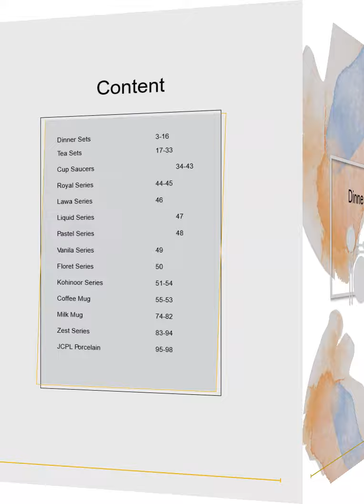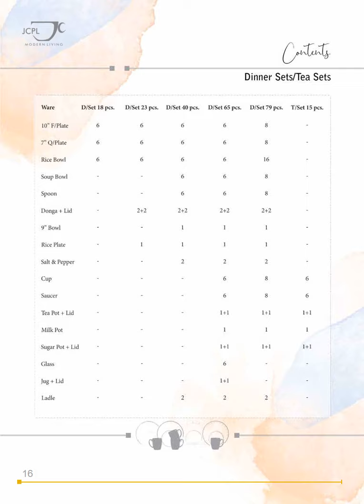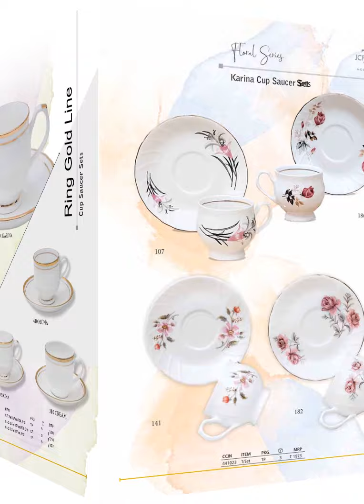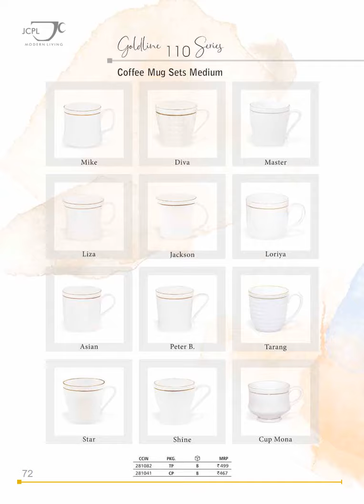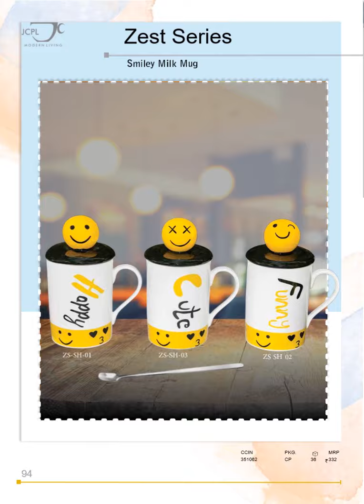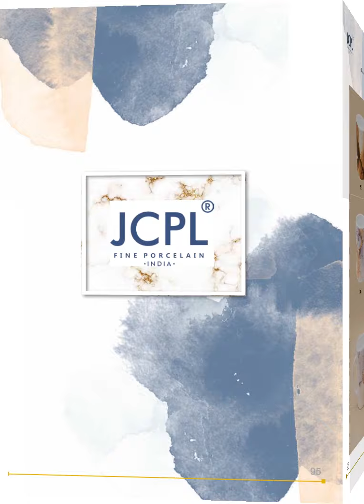JCPL Bone china festive collection catalog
Check Out the Best Crockery Glass ware products Catalog

To Buy the best Bone china crockery

To Buy in bulk any item